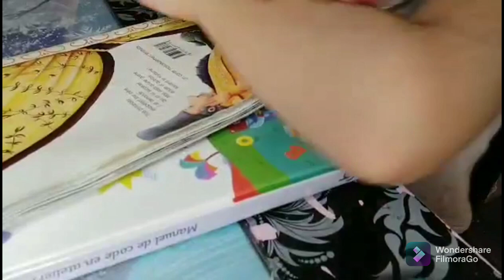les affaires scolaires الادوات المدرسية بالفرنسية